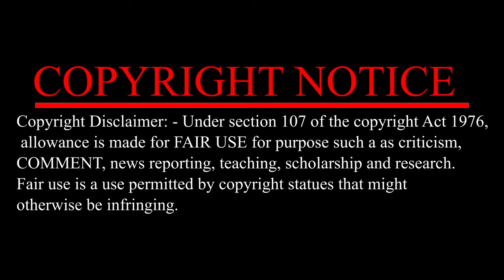I LOVE IT! - HELLUVA BOSS - Murder Family // S1: Episode 1 Reaction!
Chapters:
0:00 Intro
1:11 Main Video
20:13 Ending